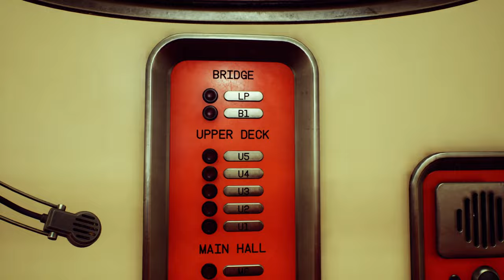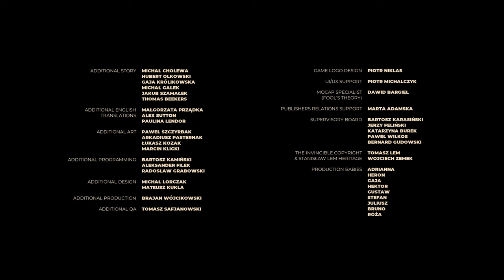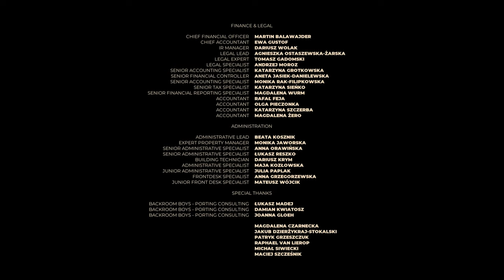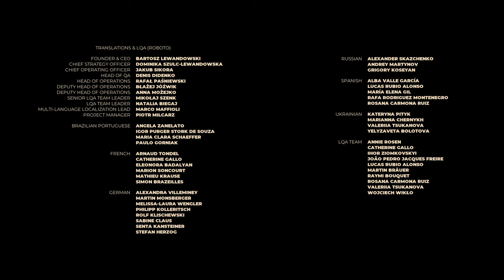The Invincible 🛰️ 24: Evakuierung von Regis III [GOOD ENDING #6]